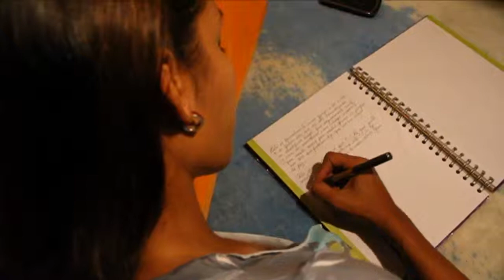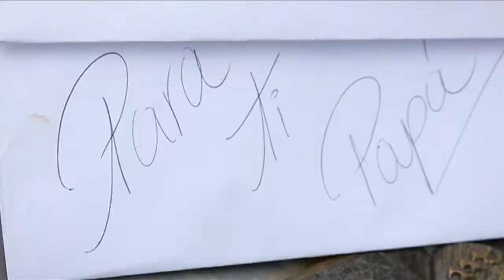Cortometraje Ausencia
Cortometraje Ausencia. Echol en el 2013.